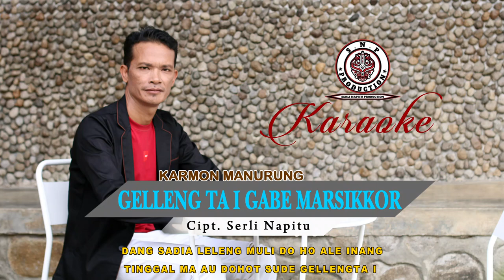GELLENGTA I GABE MARSIKKOR (OFFICIAL VIDEO KARAOKE) KARMON MANURUNG